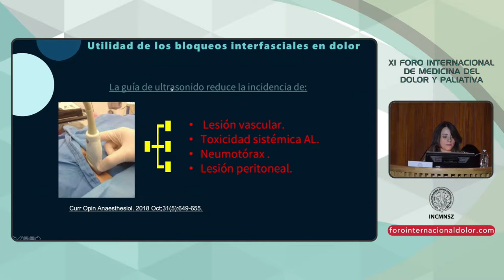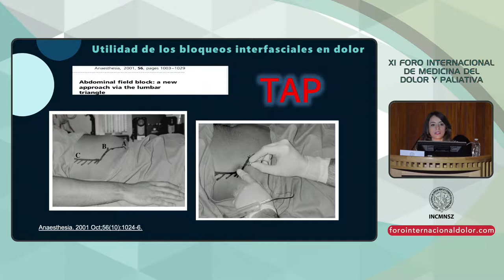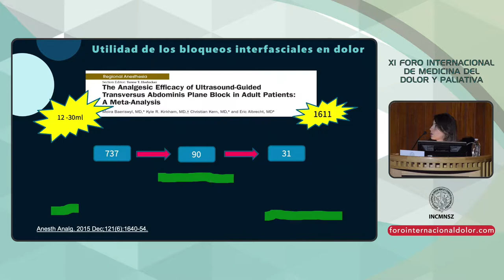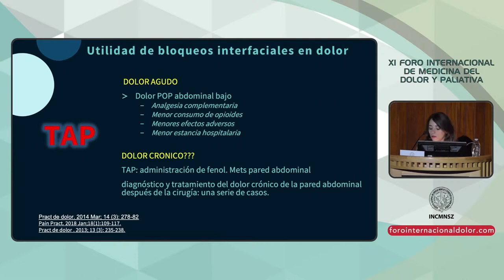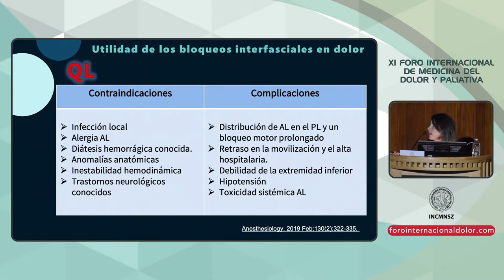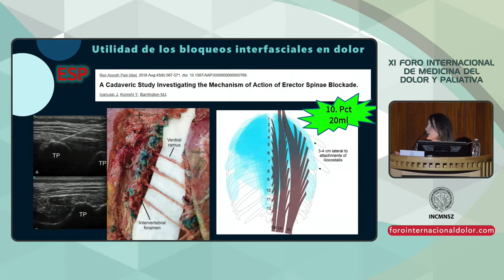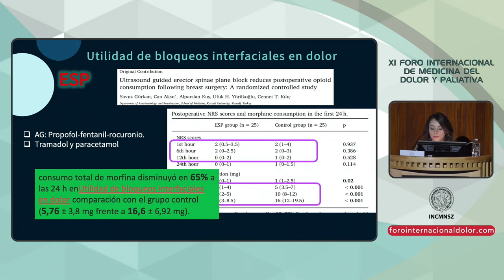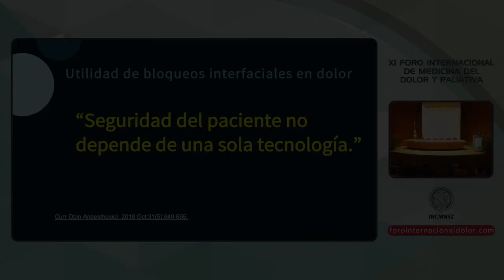XI FID 25